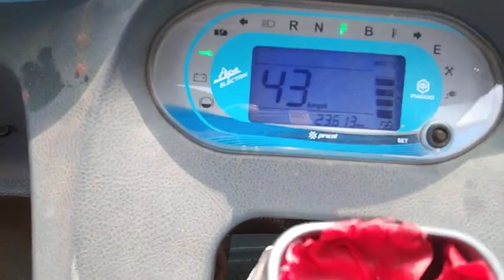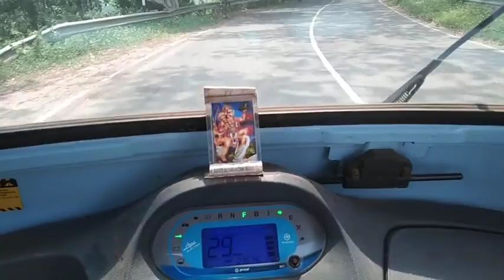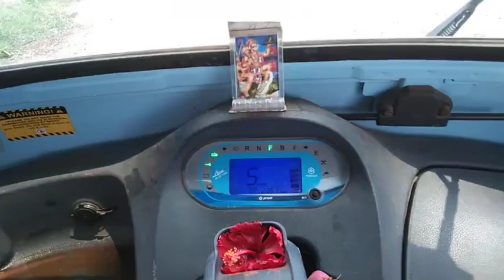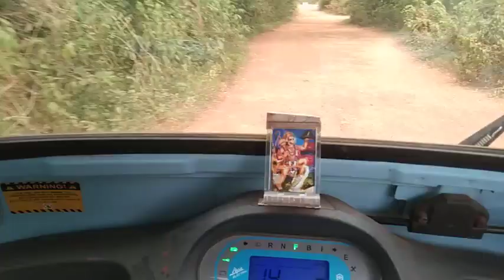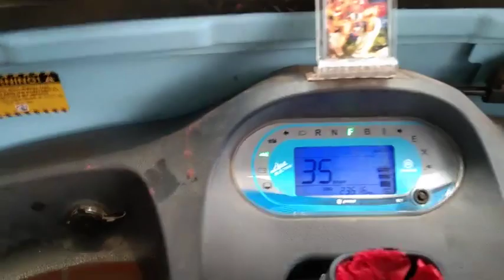5 June 2023